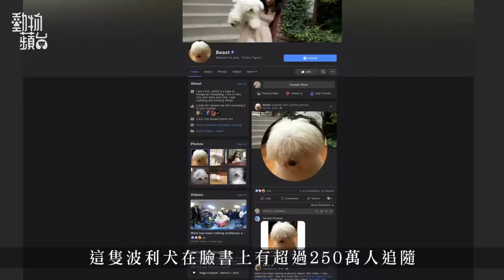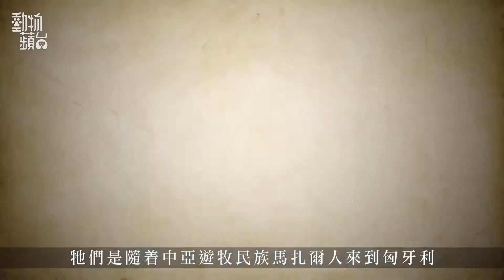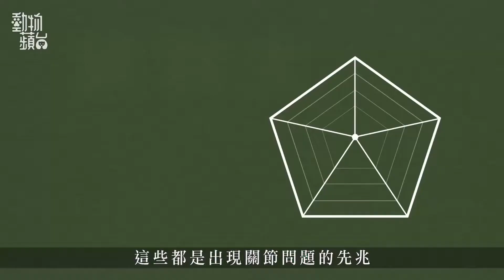波利犬外表似地拖 Facebook創辦人朱克伯格都養！雷鬼頭造型天生不甩毛 打理毛髮最考耐性 動物百科 動物蘋台─果籽 香港 Apple Daily─原刊日期：20210216